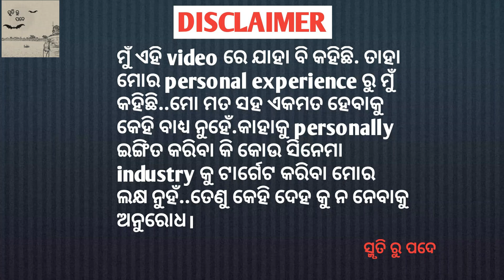'ବାଳ-The rhythm of life 'Honest Odia Movie Review in Odia[ଆମ ଭାଷା ବଢିଆ] -067[Tarang Cine Production]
Namaskar darshakbandhu.
Odisha ra prathama  movie review channel ku apana samastnku swagat.
Asaa karee samaste vala re thibe.
Aji mu neiasichi apananka pain chandaa loka nka upare adharita eka odia movie ra review .Movie ti ra naa hela 'ବାଳ- The rhythm of Life'
Timing(in mins) of Main parts of My Review-
Intro -0.12
Clarification about copy movie or not-1.18
Story -2.41
Screenplay-5.04
Acting-7.10
Comedy-N
Songs-8.00
Social Message-9.30
Conclusion-8.20
Star ratings-10.35
apananku review ti kemiti lagila comment section re janeibaku jama bi vulibeni.
baala-therhythmoflifeodiamoviereview
ବାଳ-therhythmoflifehonestollywoodmoviereview
newollywoodmovie 2019

"Smruti Ru Pade" ପ୍ରସ୍ତୁତ ଏହି ଭିଡିଓଟି ଯଦି ଭଲଲାଗିଥାଏ ତେବେ ଆମ Video କୁ Like ଏବଂ Share କରନ୍ତୁ I ଆମ ସହ ଯୋଡିହୋଇ ରହିବା ପାଇଁ ଏବଂ ନୂଆ Video ର Notification ପାଇବା ପାଇଁ "Smruti Ru Pade" ର Youtube Channel କୁ Subscribe କରନ୍ତୁ |

amaku instagram re follow karibaku vulibeni.

Eha eka KHANTI ODIA channel .ethire ame odisha ra prati unexplored places ku dekheibu, ta sange motovlogging,movie review vali bahut kichhi karjya kari apana nka manoranjan kariba ama lakhya.

"jay jagannath"